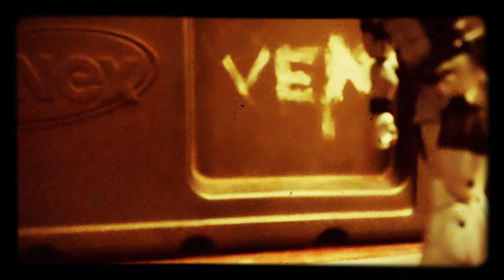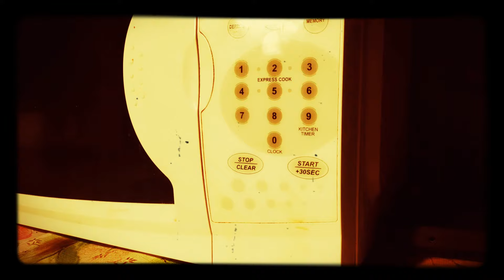High Noon Grindhouse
The begining of the Grind